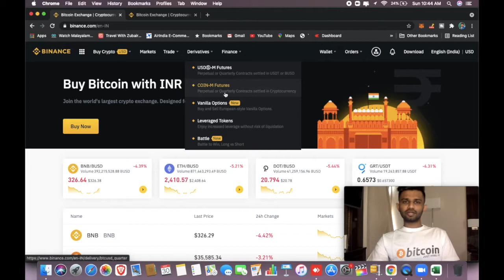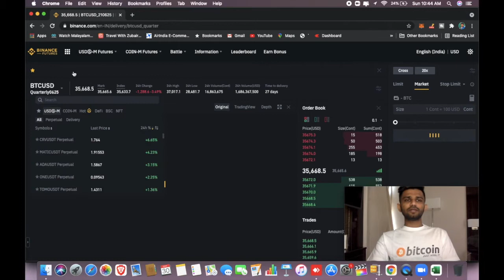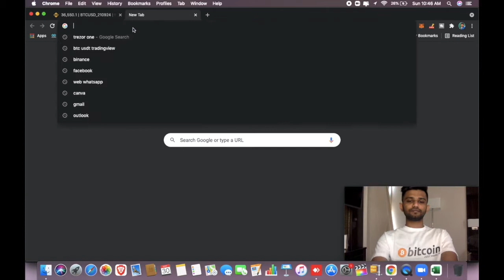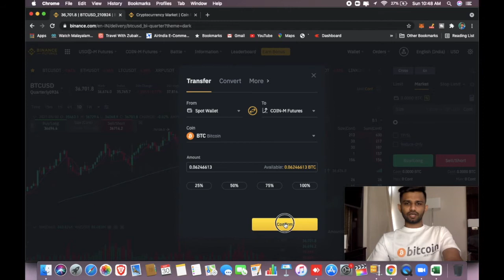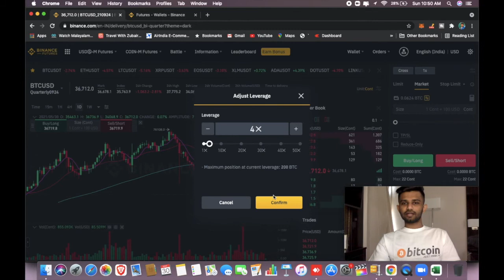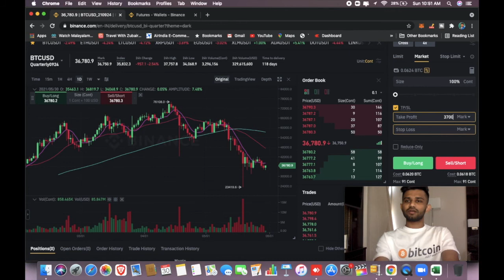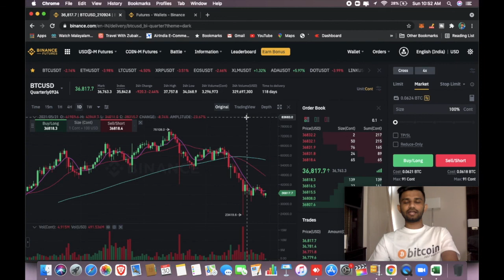How to trade Coin Margined futures in Binance?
Binance Futures trading - in this video i'm explaining how to trade futures on Binance especially the Coin Margined  futures.

watch my previous video about the other futures contract on binance that is USDT Margined Perpetual futures.

let me know if you have any doubt and suggestions in the comment section.

Use the below link to open Binance account if you don't have one and get fee discount of 20%.

Buy the bitcoin T-Shirt if you want to -